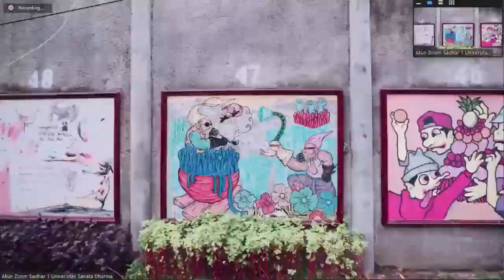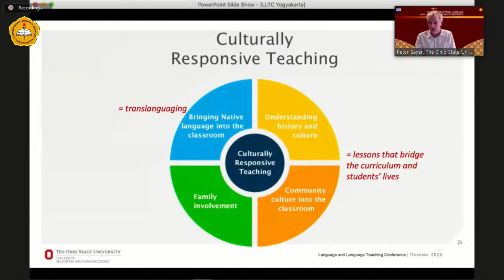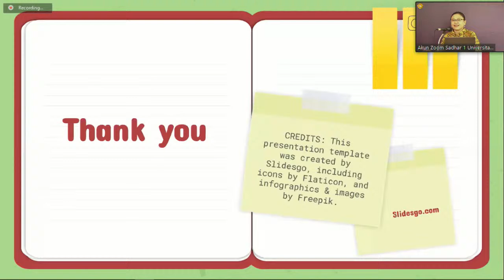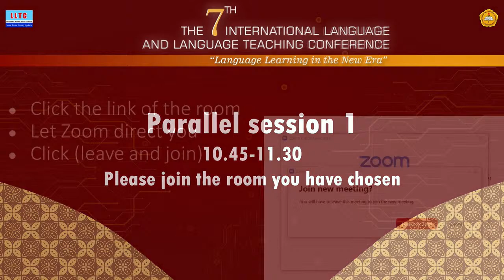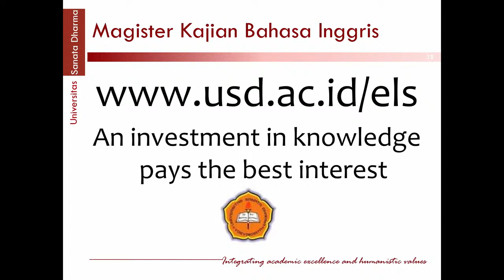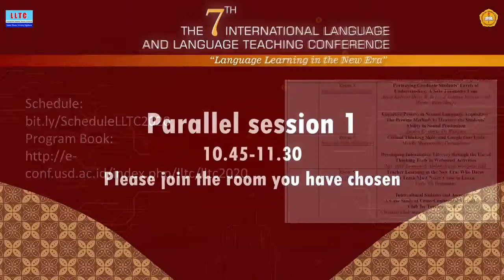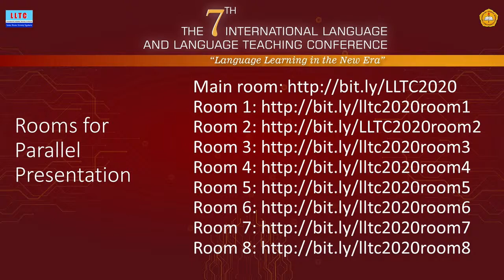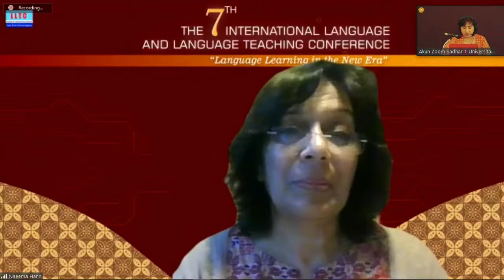The 7th International LLTC - Day 1: 30 October 2020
As educators, we are currently facing major shifts in the way we facilitate learning. However, we always thrive to be relevant to this era, especially during this unprecedented time.

So, we are calling you out to join the 7th LLTC, 30-31 October 2020. Framed within our theme "Language Learning in the New Era" with the subthemes:
- Value
- Good practices
- Professional development
- Becoming adaptive teachers
- Other related issues on learning language in the new era

The presentations from the keynote speakers
[-]  Dr. Neema B. Han
     Leeds Beckett Uversity, UK
[-]  Dr. Peter Sayer
     Ohio State University, USA
[-]  Dr. Rose A. Upor
     Dar es Salaam University, Tanzania
[-]  Prof. Novita Dewi, Ph.D.
     Sanata Dharma Unversity, Indonesia
[-]  Yohana Veniranda, M.Hum., Ph.D.
[-]  Caecilia Tutyandari, Ph.D.

will endow us with some insights and inspiration to provide learning activities for students.
You're also invited to present your research, learn from each other, and win a chance to get your work published.